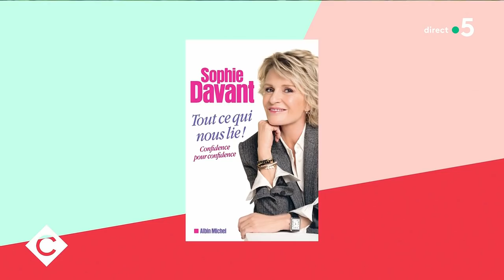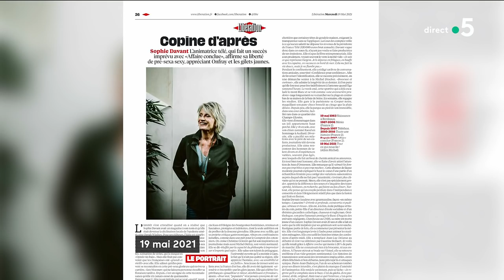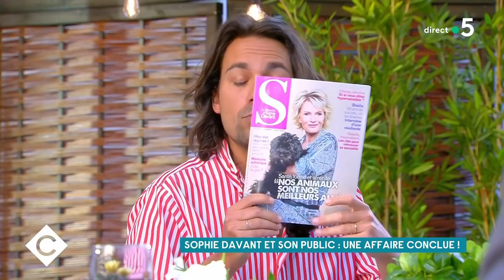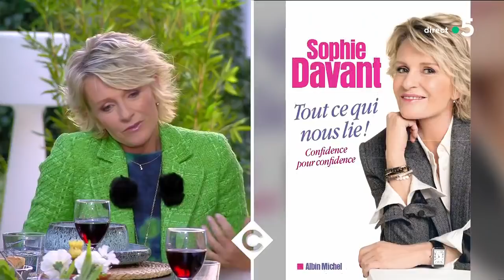Sophie Davant et son public : Une affaire conclue !